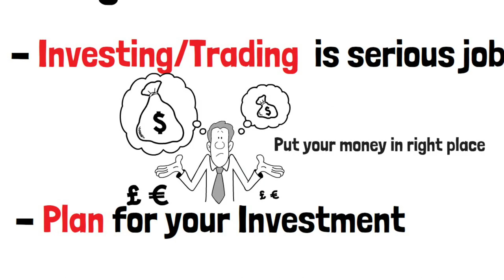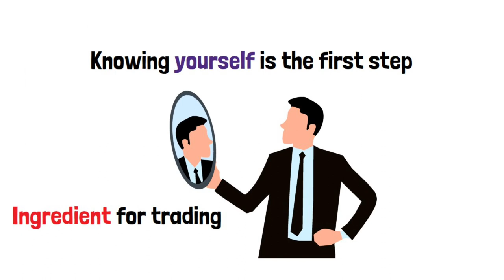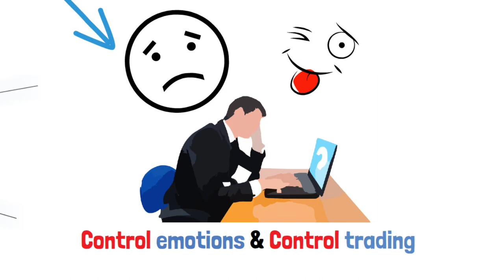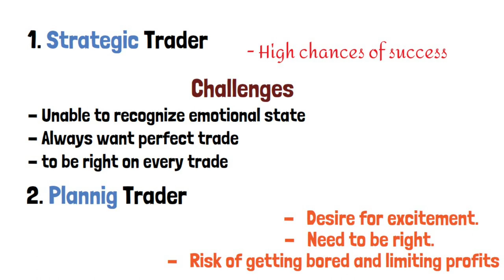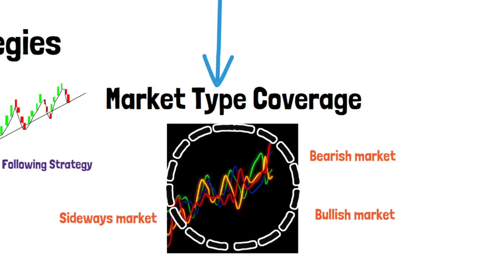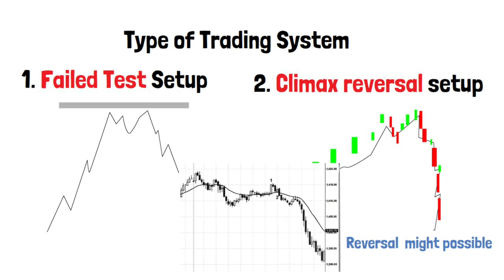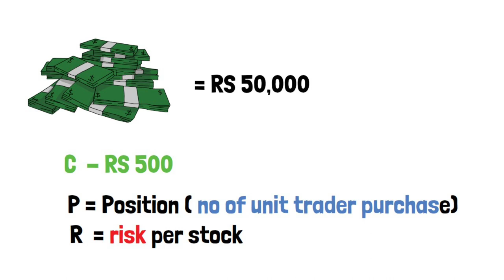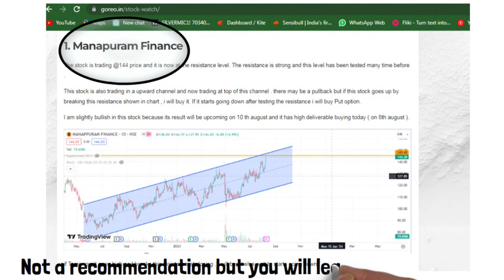Super Trader book summary in hindi ( by Van K. Tharp )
is video me aap dekhenge super trader book summary in hindi jise likha hai van tharp ne. is book me 5 part hai jo apko ek super trader bana dengi bas apko puro lagan se unhe follow krna hai.

Is video ko dkhne ke bad apke kuch questions ke answer mil jayenge jaise :-

1.why your trading is not successful?
2. how to find corect trading strategy?
3. how to control emotions while trading?
4. super trader kaise ban salte hai?
5. how to develop a trading strategy that works in all market condition

on which topic you want to make next video.

The Good Read Great Knowledge channel me hum har hafte apke liye business , psychology aur financial education se related book summaries aur videos banate hai. i hope apko hamara kam pasand a ra hoga.